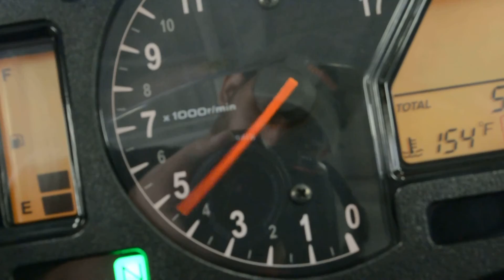2011 HONDA CBR 600 RR @ iMotorsports A1223